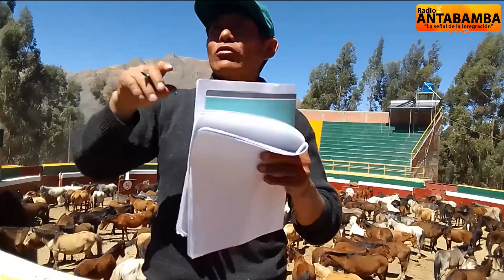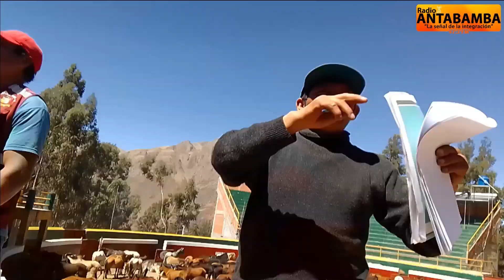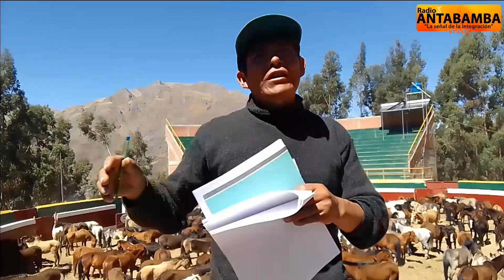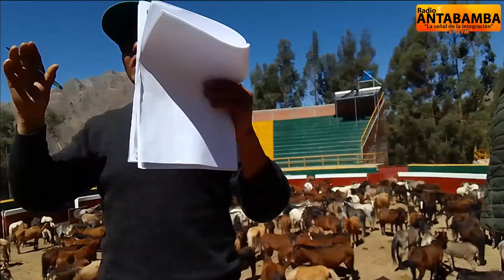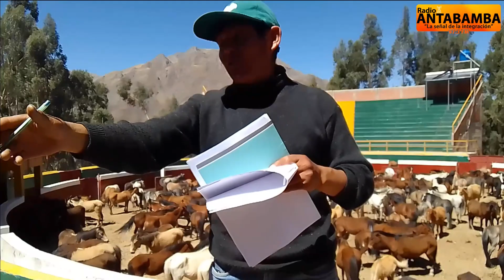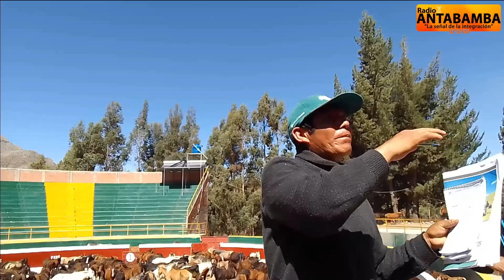BATIDA DE EQUINOS EN LA PROVINCIA DE ANTABAMBA COMPLETO